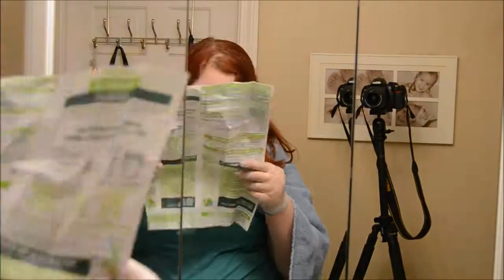Re-colored My Hair